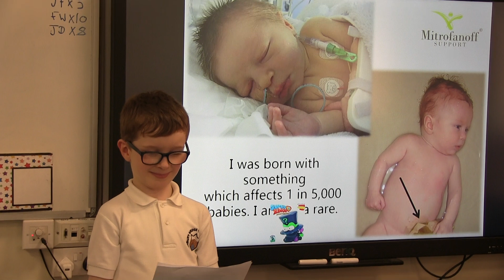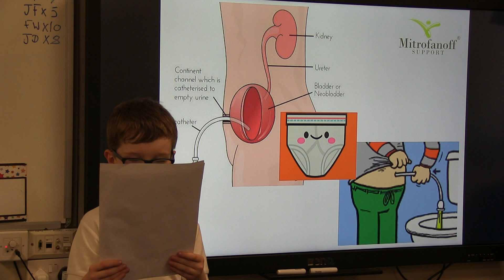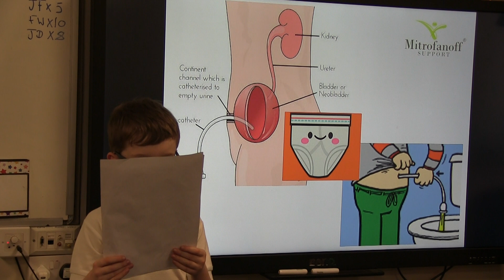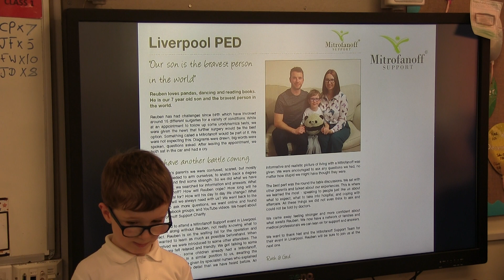What is a Mitrofanoff ?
Reuben explains why he is 'ultra rare' and why a Mitrofanoff is important to him.